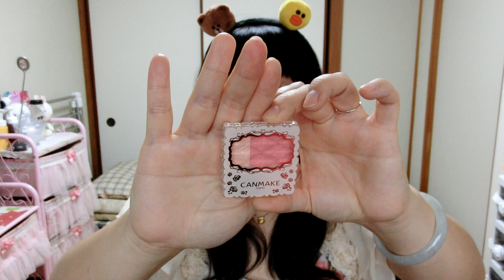我的补妆包里有什么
分享一下我的出门补妆包里都有什么。和上次分享的萨莉鸡的化妆收纳包是亲子 哈哈。

我酷爱京巴狗，如果你也是爱京巴的朋友的话，请加我的微博以及instagram。当­­­­­­然我们也可以聊美妆，生活，音乐以及等等其他。

感谢大家的收看，爱你们🌹